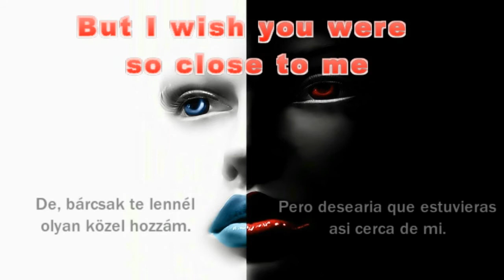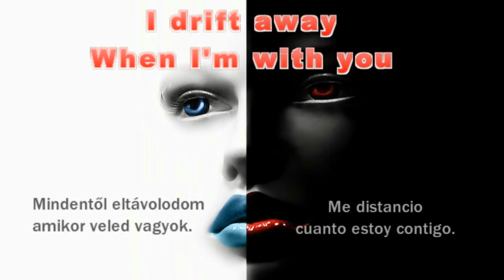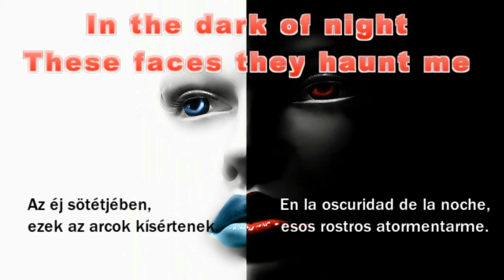INXS- By My Side- with lyrics / Mellettem / A Mi Lado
Spanyol/ Angol nyelvlecke másképp: ))
Kedvenc Ausztrál zenekarom és dal .